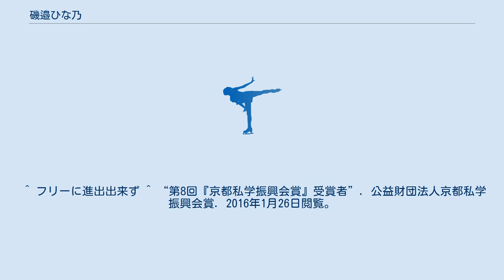磯邉ひな乃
磯邉 ひな乃（いそべ ひなの、英語: Hinano Isobe、1997年8月7日 - ）は、日本のフィギュアスケート選手（女子シングル）。
滋賀県草津市出身。
 立命館宇治中学校、立命館宇治高等学校卒業。
2016年4月に同じくスケート選手の宇野昌磨、新田谷凜、加藤利緒菜等と共に中京大学スポーツ科学部へ入学。
 2010-11シーズン、全日本ノービス選手権（ノービスA）に出場し4位、初出場となった全日本ジュニア選手権で22位となる。
初の国際大会となった2011年トリグラフ杯で優勝する。
2011-12シーズン、2011年アジアフィギュア杯のジュニアクラスで3位入賞、全日本ジュニア選手権では7位に入った。
 2012-13シーズン、日本スケート連盟の強化指定選手に選ばれる。
ISUジュニアグランプリシリーズに参戦し、JGPセンシラ・ブレッド杯でSP3位につけ、総合6位となる。
全日本ジュニア選手権では14位に終わる。
 2013-14シーズンは近畿選手権のジュニアクラスにのみ出場し4位となる。
2014-15シーズン、全日本選手権に初出場するもSPで25位となりFSに進出出来ずに終わる。
2015-16シーズン、全日本選手権で14位となる。
 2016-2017シーズン、全日本選手権は16位に終わった。
冬季ユニバーシアードでは、公式記録ではないが、国際大会での自己ベストを40点以上更新し、2012年世界選手権銀メダルレオノワや2015年世界選手権金メダルトゥクタミシェワを破り、エレーナ・ラジオノワ、新田谷凛に次ぐ3位銅メダルを獲得し、シニアの国際大会で初めて表彰台に上がった。
 ^ フリーに進出出来ず ^ “第8回『京都私学振興会賞』受賞者”. 公益財団法人京都私学振興会賞. 2016年1月26日閲覧。